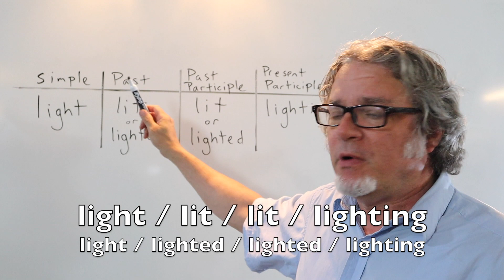light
To light something is to provide illumination or create a fire: light / lit / lit